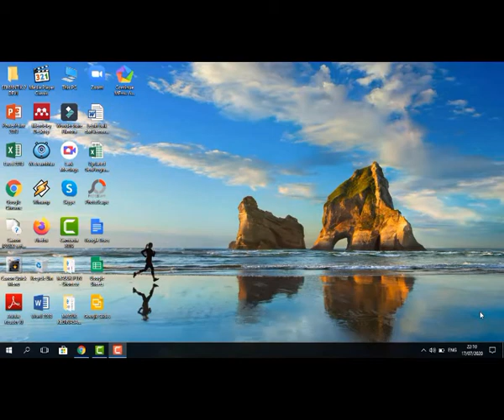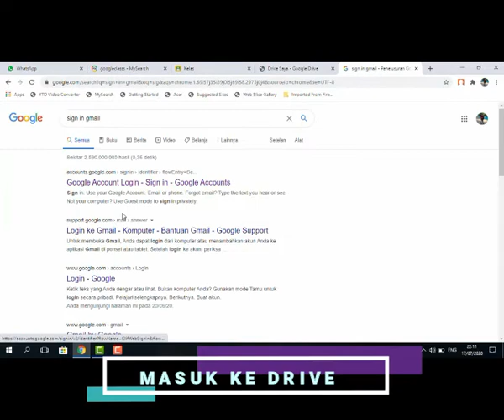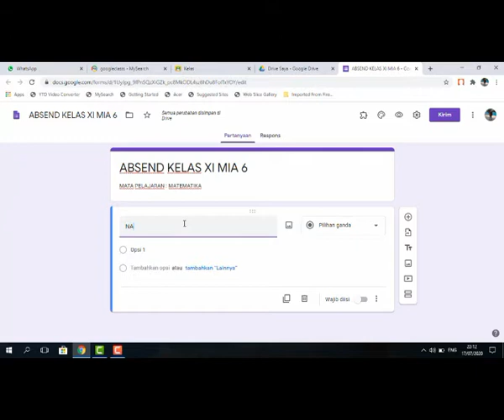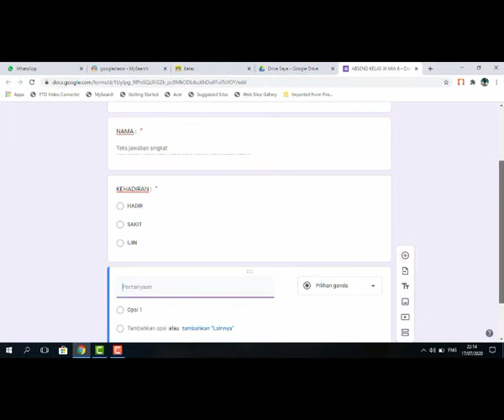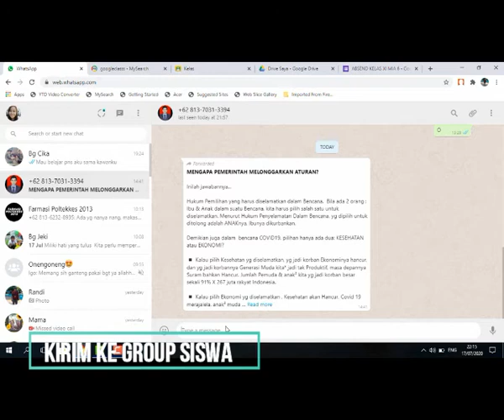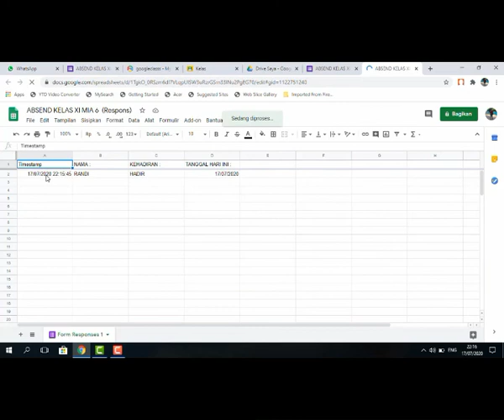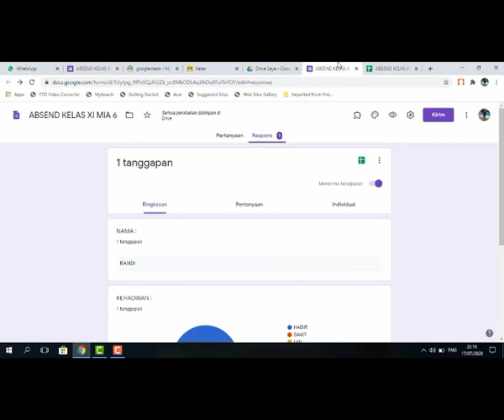TUTORIAL MEMBUAT ABSEND DENGAN GOOGLEFORM 100% BISA I By : Randi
Dalam proses belajar mengajar harus membuat absend sesuai dengan jadwal berlangsung dengan menggunakan Googgle Form.